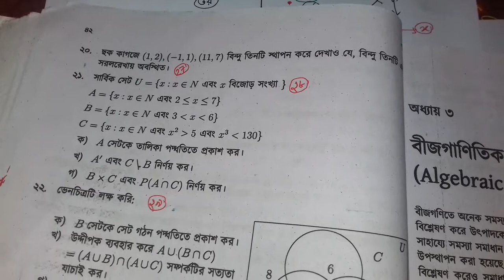SSC General Math Chapter 2.2 | SSC মাধ্যমিক গণিত অধ্যায় ২.২ | SSC Set and Function ২.২ | পর্ব 27